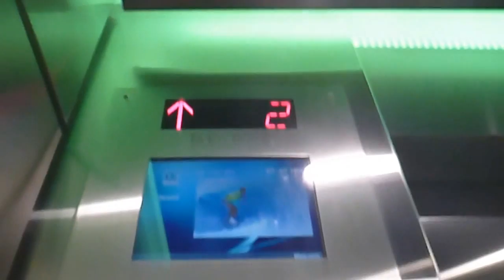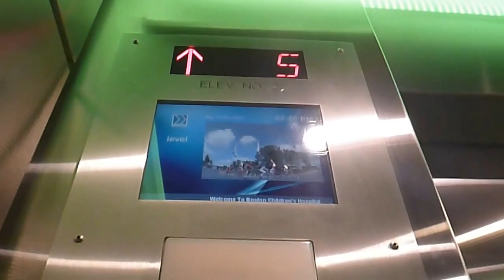Parking garage elevator at the Boston Childrens Hospital in Boston MA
These are the elevators at the Boston Children's hospital parking garage in Boston MA.  The elevators are Kone and serve 10 floors.